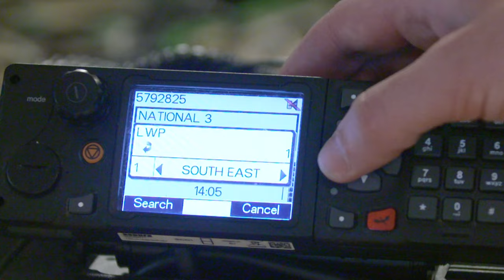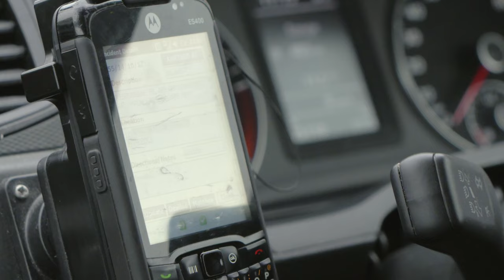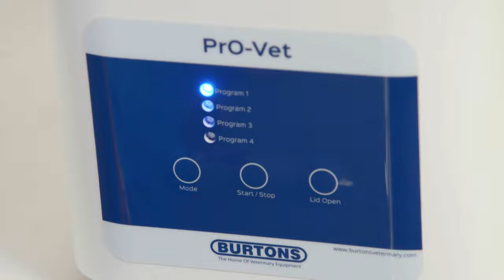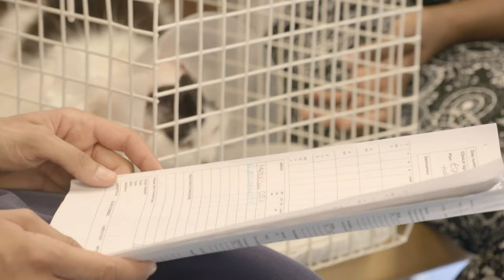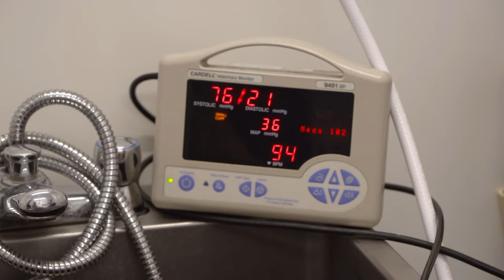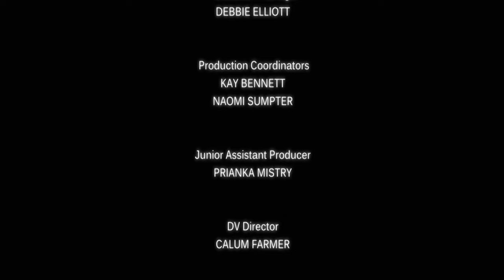Ear Surgery Saves Cat! - Kitten Rescuers - S02 EP205 - Animal Documentary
Dive into a heartwarming journey of rescue and recovery! 🐾 From a daring telegraph pole cat rescue to transformative ear surgery, and the touching stories of unwanted kittens finding their forever homes. This episode is a rollercoaster of emotions, showcasing the incredible lengths rescuers go to give every cat and kitten a chance at a happier life.

Jo Brand, the ultimate feline enthusiast, takes the reins in this captivating series, exploring the misadventures of the UK's adored cats. With over 13 million feline family members, their boundless curiosity often lands them in tricky situations. Across 7 episodes, join RSPCA inspectors, vets, and volunteers in their relentless efforts to rescue cats from perilous predicaments. From daring falls to chimney escapades, the RSPCA faces challenges head-on. Jo, at the forefront, immerses herself in surgery at a bustling animal hospital, meeting owners, vets, and the resilient cats adopted by the public. Delve into the science behind these incredible creatures, discovering the agility and mischief that make them extraordinary. Don't miss the perfect blend of rescue tales and feline wonders.